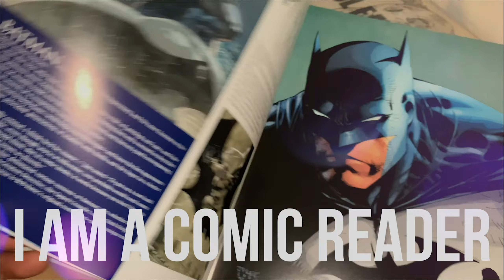J's Hot Toys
A detailed look into one of my best friend's Hot Toys collection.